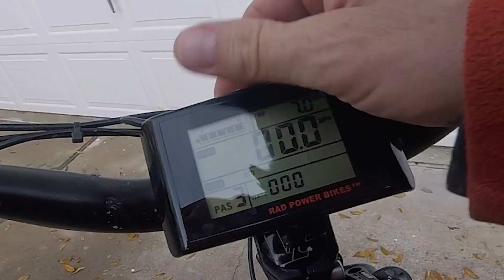Fripp Island Rad Rover Beach Tour SpringBreak 2018 Rad Power Bikes